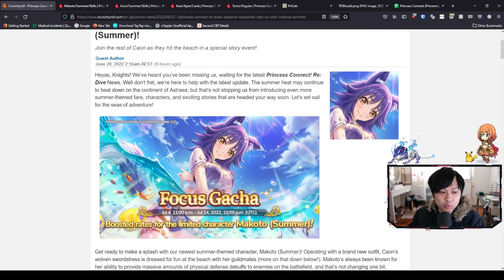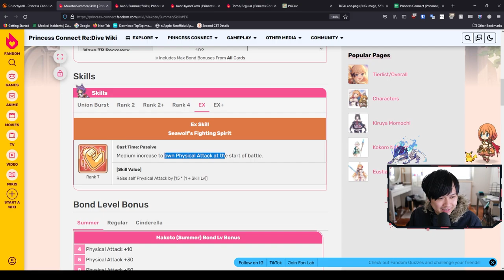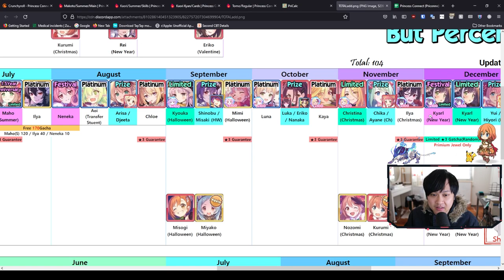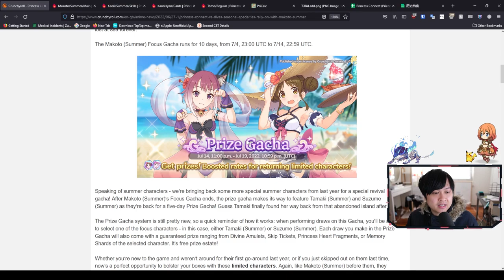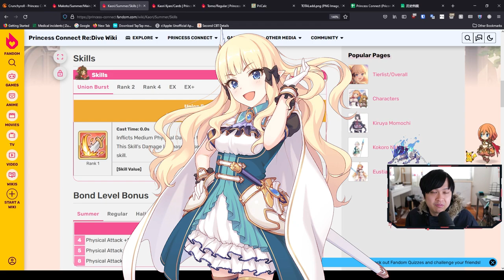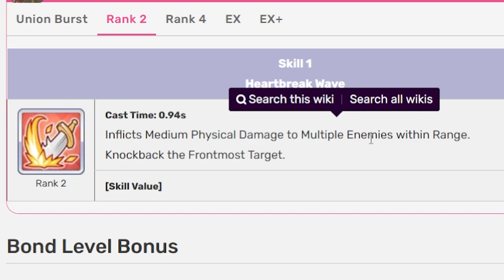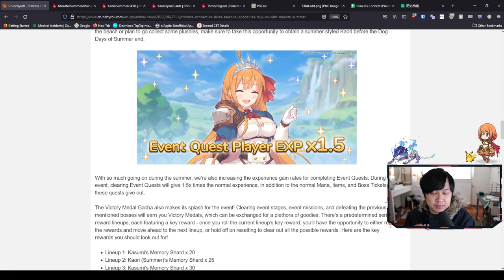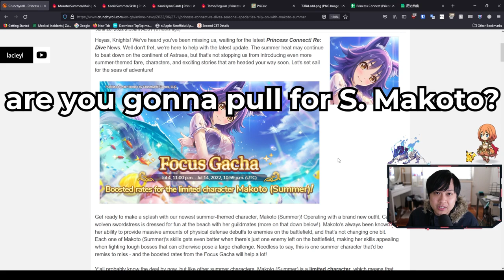Summer Kaori, The God Welfare Unit! Summer Makoto vs Neneka (Big Update) | Princess Connect! Re:Dive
Hi!

Let's give a warm welcome to the super meta, super cute Summer Kaori... as well as our god boss killer Summer Makoto. In this video, let's talk about these two characters where I'll evaluate and review their use in clan battle and arena. Also, for those of you that are thinking Neneka vs. Summer Makoto, I answer that question too. Otherwise, we've got more story updates, more unique equipments (for our Summer Tamaki and Summer Suzumes), furniture, and more!

I'm currently playing Princess Connect! Re:Dive on Bluestacks 64-bit Pie. This game is also known as プリンセスコネクト！Re:Dive (プリコネR) in Japanese, 公主连结Re:Dive in Chinese, and 프린세스 커넥트! Re:Dive in Korean.

Lace
✨ About Me
✨ Socials (need to copy and paste links)